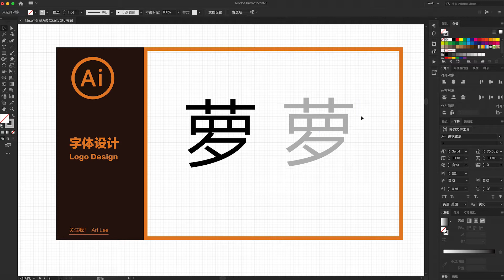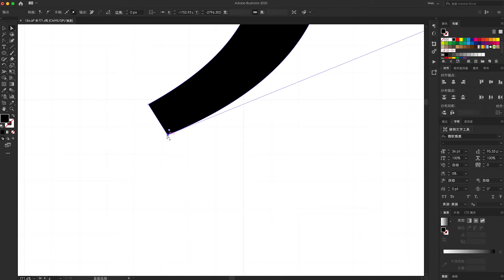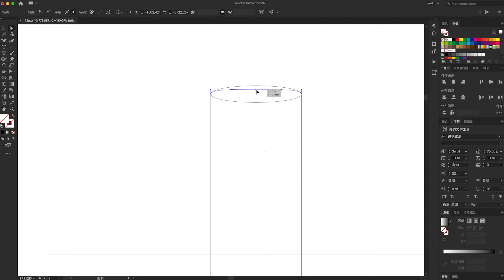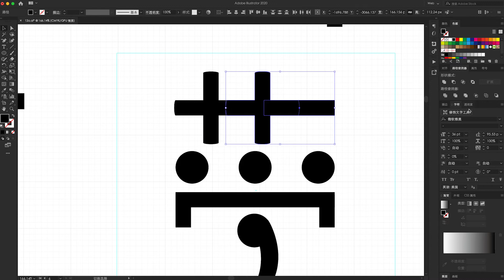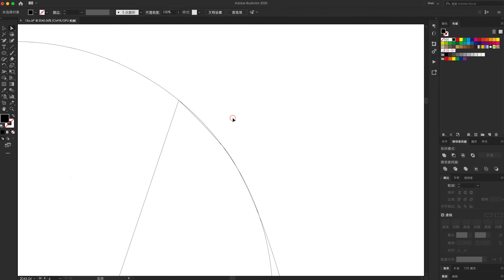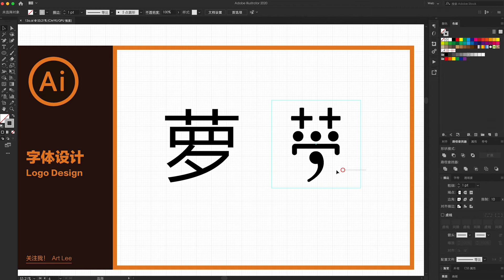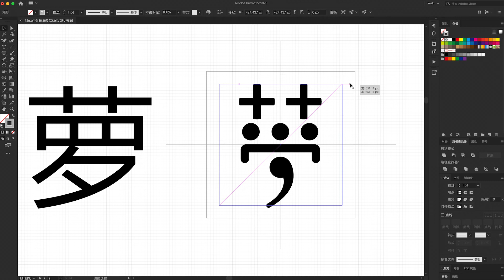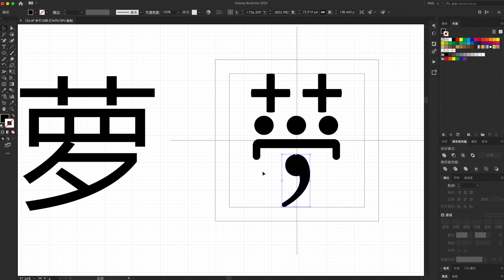第18课 中文字设计 # illustrator 教程 AI教程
17课 中文字设计 illustrator 教程 AI教程